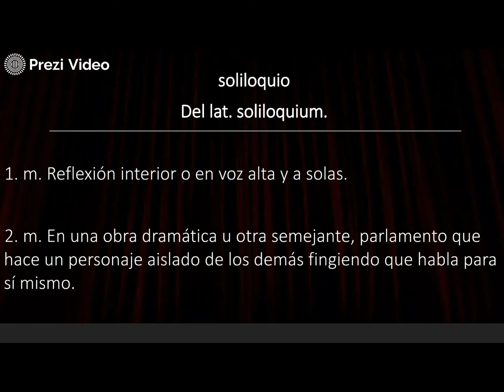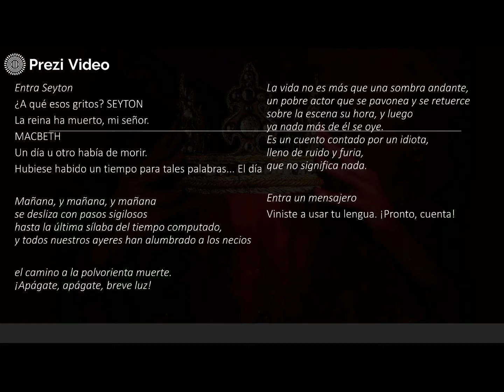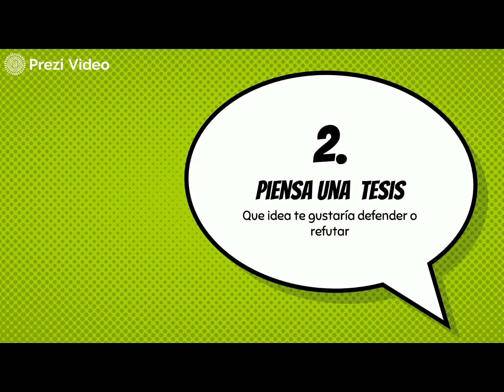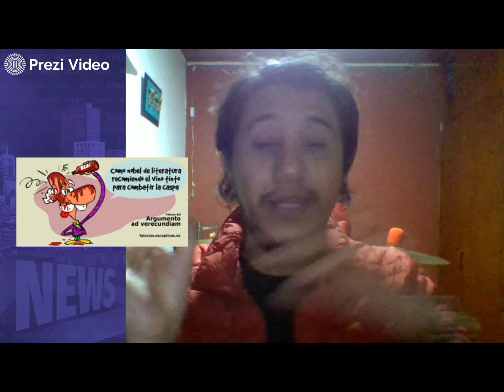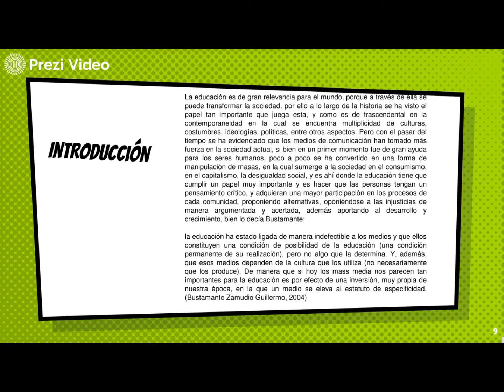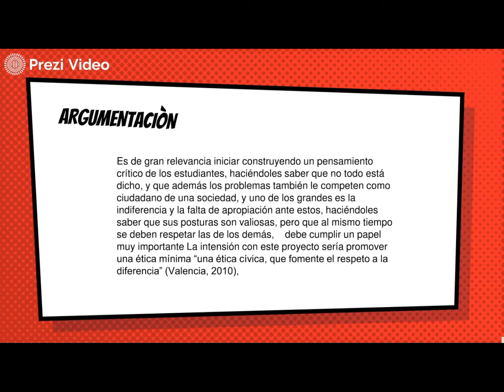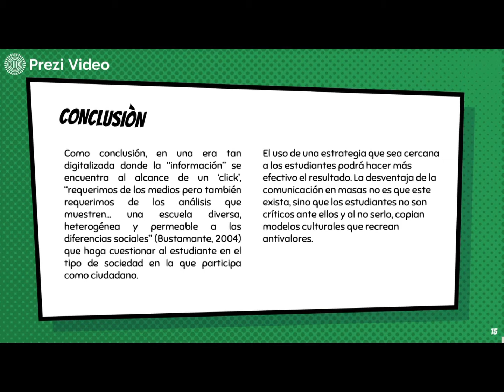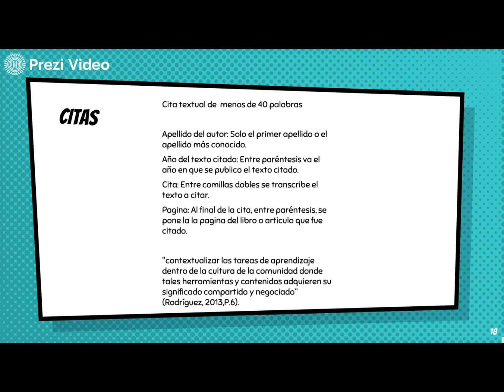2020 07 17 CLN IED 10° LENGUA CASTELLANA